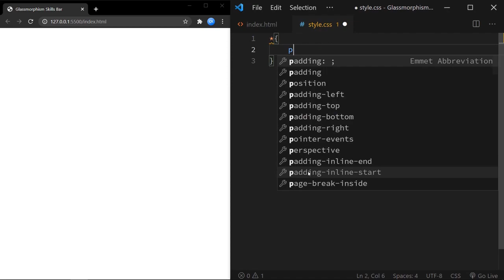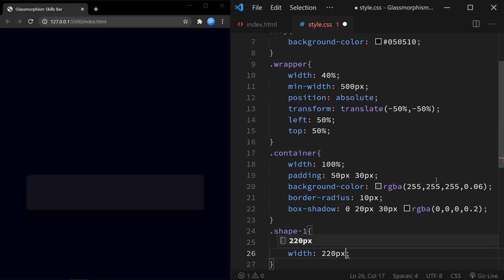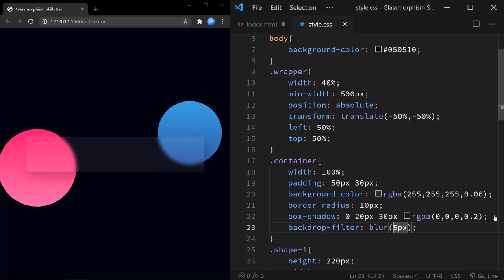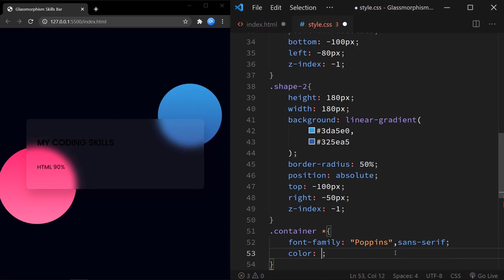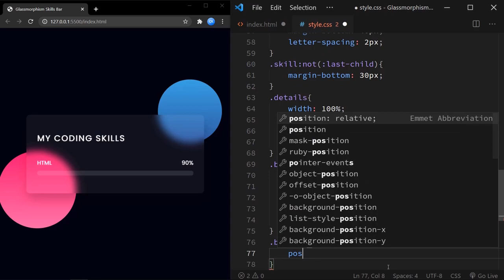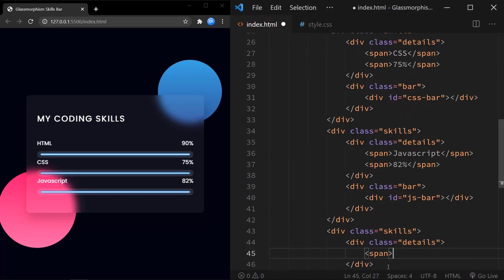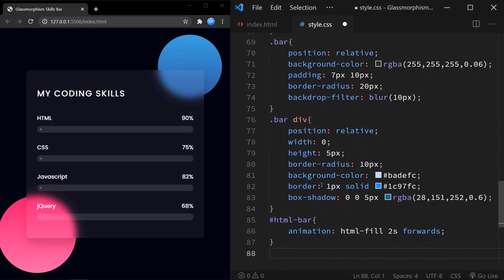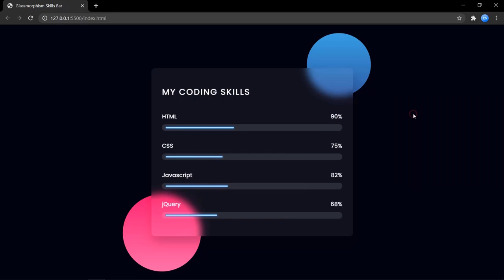Glassmorphism Animated Skills Bar | HTML & CSS Tutorial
Create an animated skills bar with glassmorphism UI using only HTML and CSS. The UI look sleek and modern and the animation is easy to create.